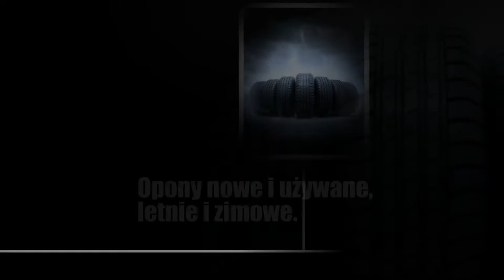Mechanika pojazdowa części samochodowe Sanok Oponex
Specjalizujemy się w mechanice pojazdowej. Dzięki specjalistycznemu sprzętowi i wykwalifikowanej kadrze jesteśmy w stanie naprawić każdy samochód osobowy i dostawczy. Podejmujemy się m.in. naprawy i regeneracji silników oraz naprawy elektryki samochodowej. Dodatkowo oferujemy serwis klimatyzacji samochodowej. Szybko i dokładnie odgrzybimy cały układ klimatyzacji, a następnie go napełnimy czynnikiem chłodzącym.

Nasza oferta to też sprzedaż części samochodowych, opon i felg. Posiadamy opony letnie i zimowe, felgi stalowe oraz aluminiowe. Oferujemy również wyważenie kół i wymianę ogumienia. Posiadamy zarówno oryginalne części samochodowej, jak i tańsze zamienniki.